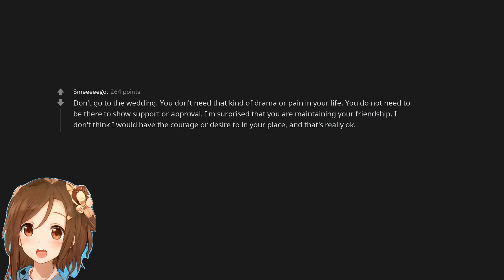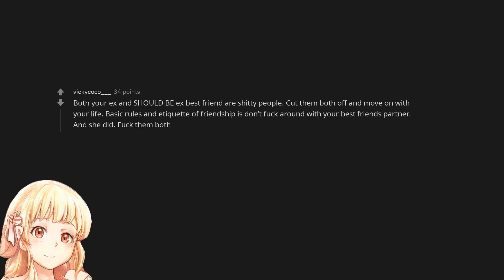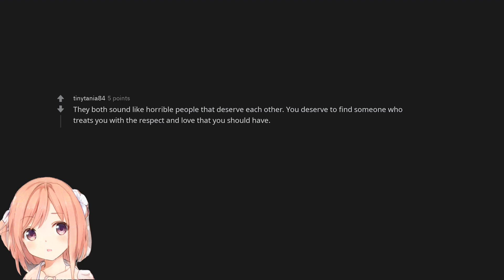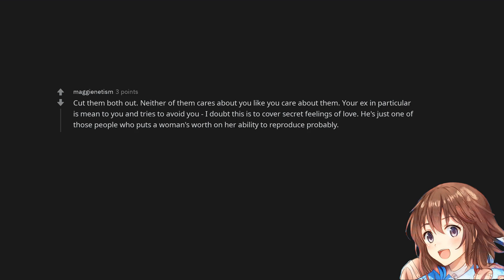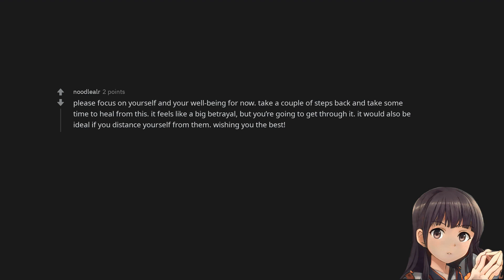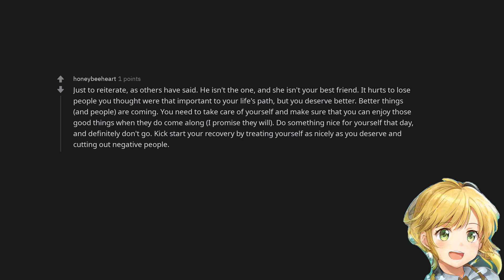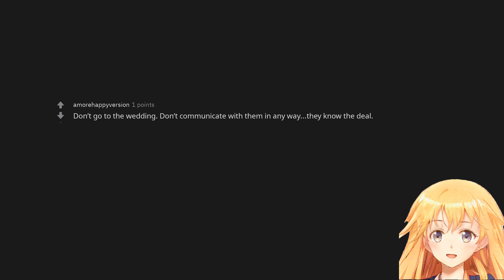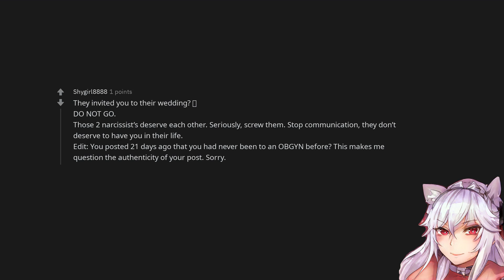My ex and my best friend are getting married on Saturday and it's tearing me apart